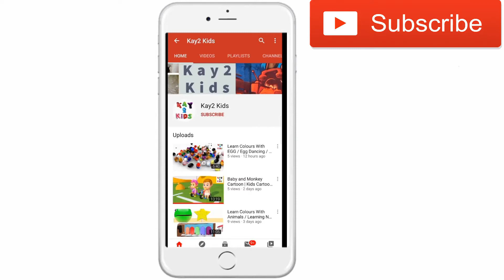Superhero Cars Сhallenge on ramps with Spiderman / Learn Colour With Spiderman / Kay2 kids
About Kay2 Kids:
Iron Man
The Thing
gta 5
spiderman car